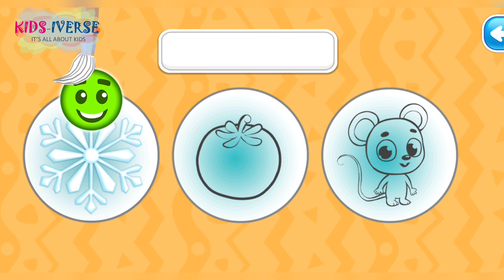Learning Colours | Identify objects of given colours | Part 2 | Learning Videos for Kids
This channel is all about kids.